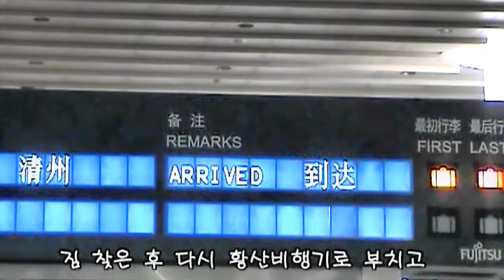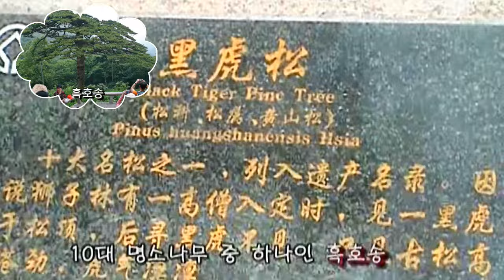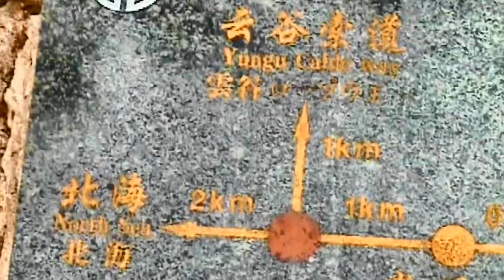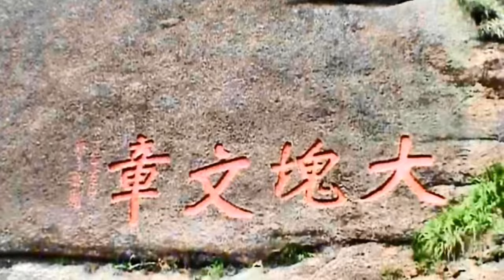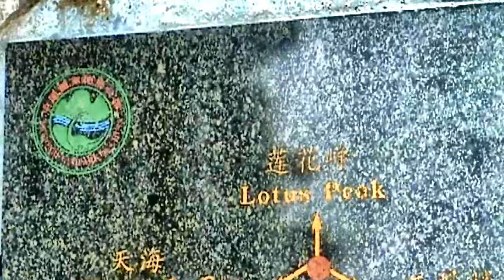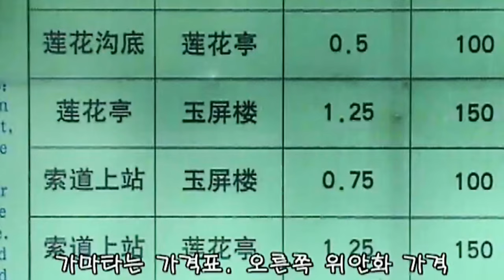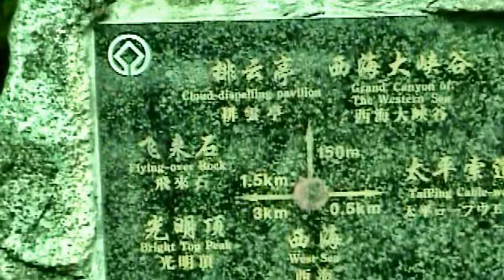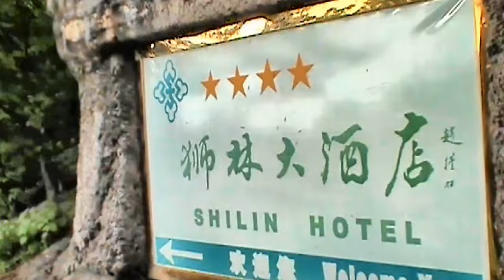0500 1 황 산1중국 050524 28 푸른R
중국 안휘성에 세계자연유산, 세계지질공원 등으로 널리 알려진 황산을, 산행 영상 500회 기념 삼아 2005년 5월에 푸른산우회 주최로 리치여행클럽 안내를 받아 다녀온 영상을 6부로 나누어 편집한 영상 중, 먼저 1~4부 영상으로 청주공항 출발 중국 황산 산행 일부인 청주국제공항-상해 포동공항-황산공항-운곡사 케이블카-북해관-광명정-오어봉-옥병루-연화봉-옥병루-해심정-광명정-비래석-회음벽-백운루-단아정-서해반점 코스로 다녀온 아나로그 재 편집 영상. 사진으로는 많이 볼 수 있지만 연속성을 가진 동영상이니 연 중 안개로 움직이는 황산의 동양화를 보는 듯한 느낌이 있으니 개관하시기 바랍니다.